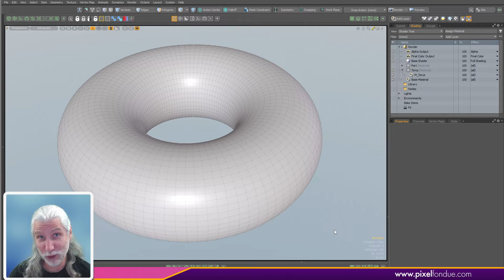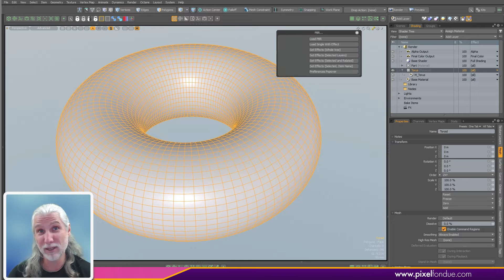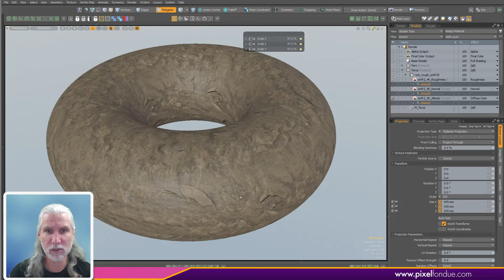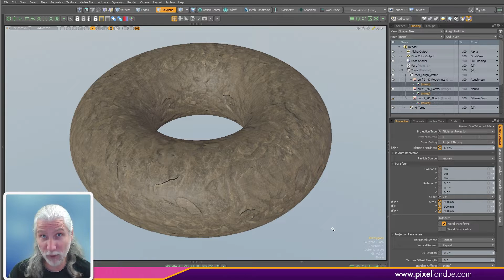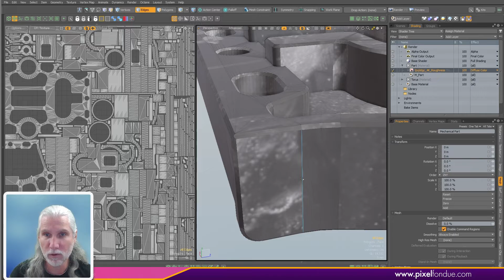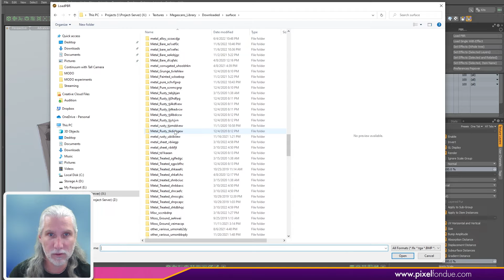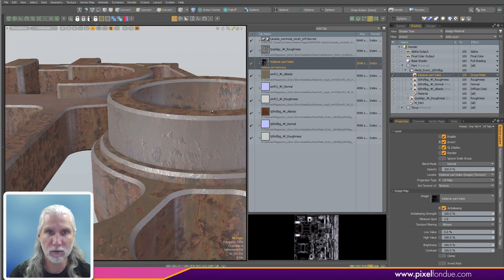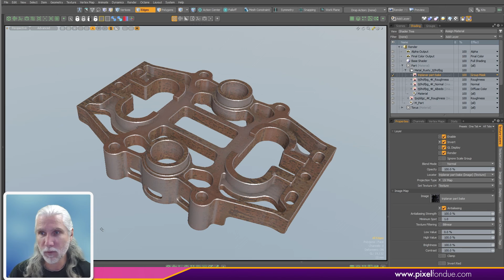MODO | Tri-planar mapping in MODO 16.1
TriPlanar Mapping is now available in MODO 16.1